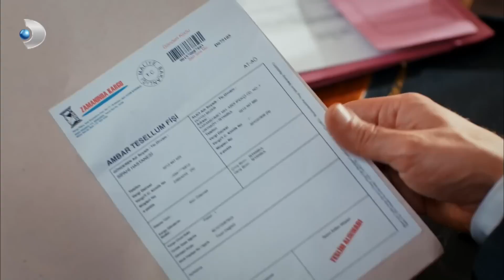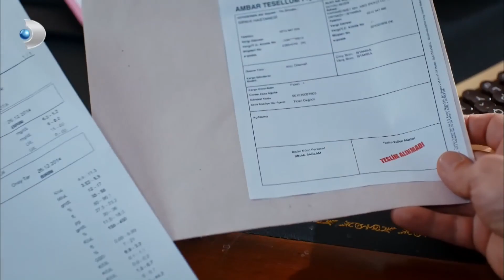Duygu, Gülfem'den İstediğini Alamadı - Güllerin Savaşı 32. Bölüm